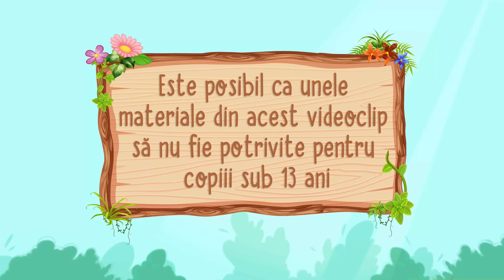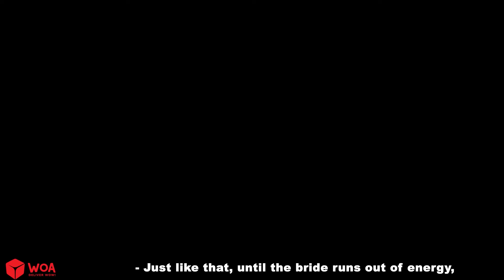Cine va fi noua mea mireasă❓ 👰 Who will be my New Bride❓ 🌛 Woa Fairy Tales Romanian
✨ Despre acest canal:
WOA Fairy Tales - Romanian angajează un adolescent cu vârste cuprinse între 13 și 18 ani.
Conținutul nostru este împărțit în următoarele categorii: fabule, basme populare, magice, mitice, legende și narative care pot fi găsite în fiecare playlist specific. Sperăm că vă plac cu toții canalul nostru și vă rugăm să vă abonați pentru a primi notificări cu privire la cele mai noi videoclipuri încărcate.